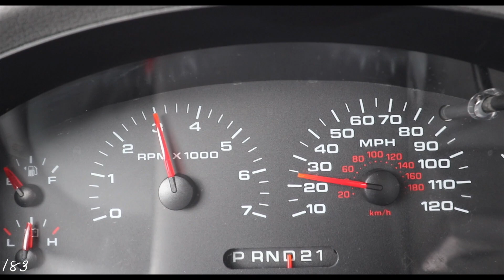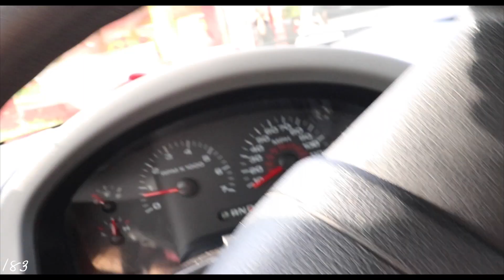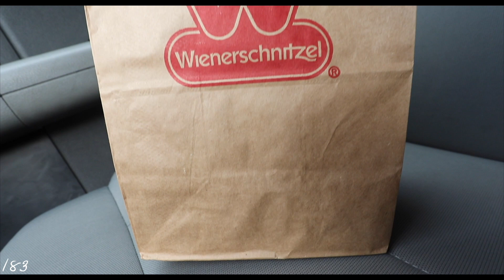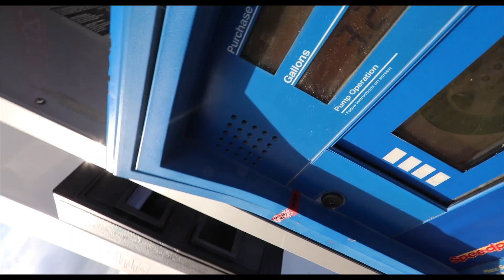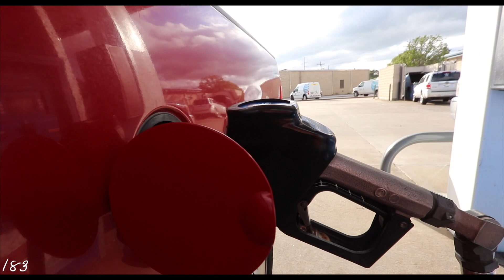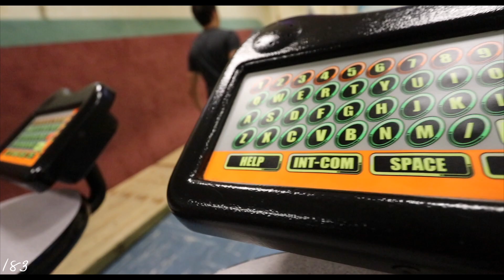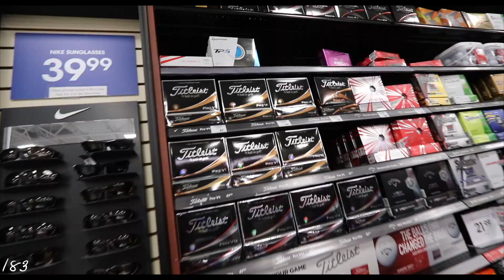HE RIPPED HIS PANTS BOWLING!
V-LOG #183

I reuploaded this video due a a major audio screw up on my part. sorry :) watch it again if you already have seen it!

If you want to be in the Intro and/or Outro send your videos to this email saying "This is the intro/outro for the day"